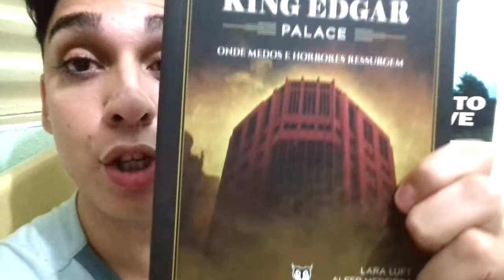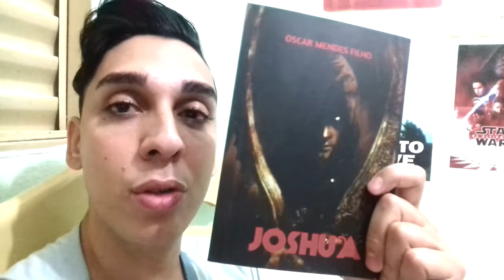TBR da Maratona de Leitura 24 Horas